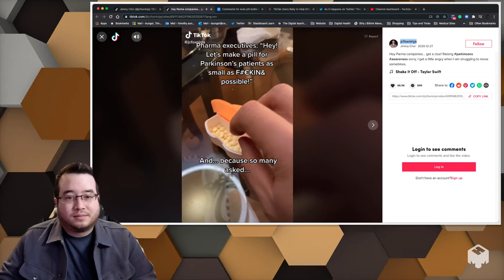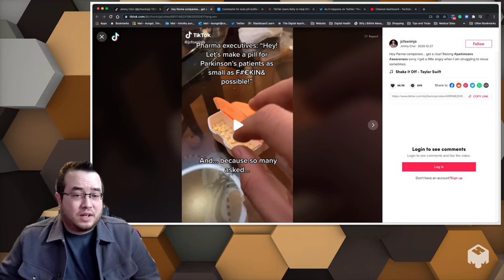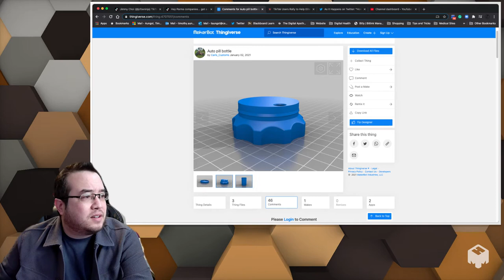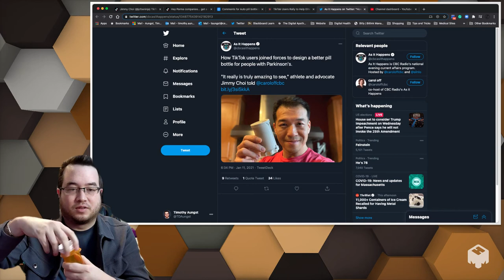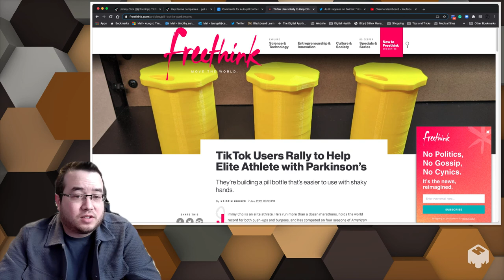How TikTok Inspired a 3D Print for a Parkinson's Disease Pill Bottle